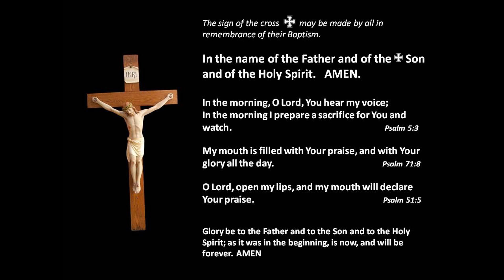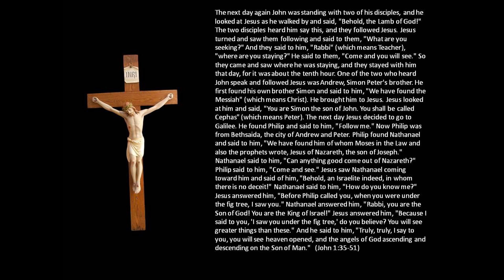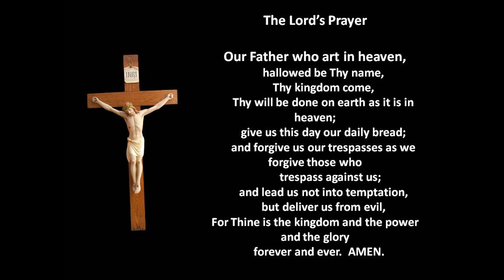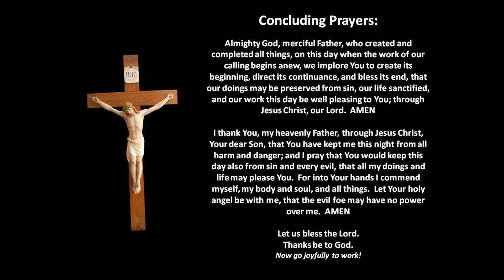February 6 Daily Prayer-Morning